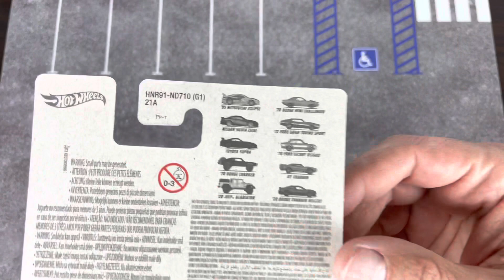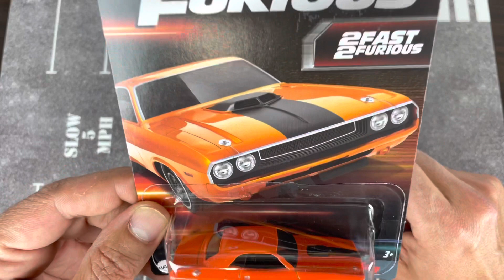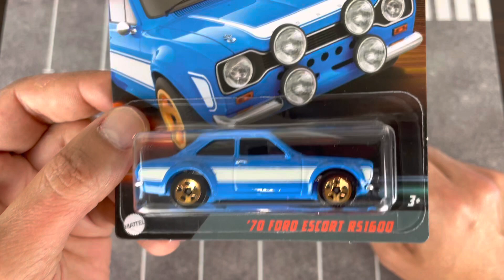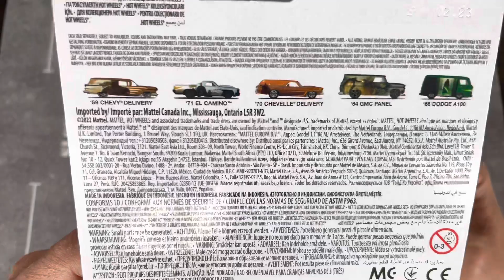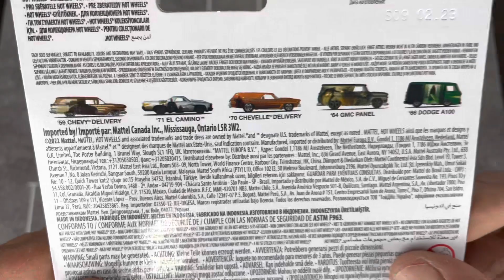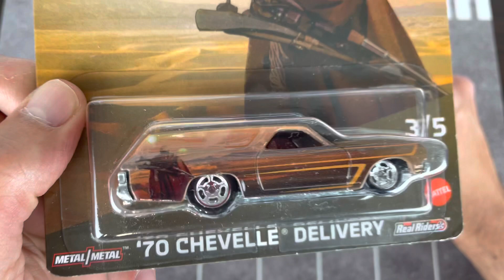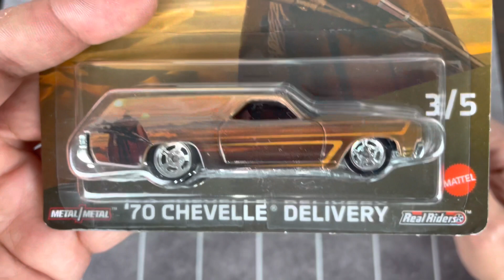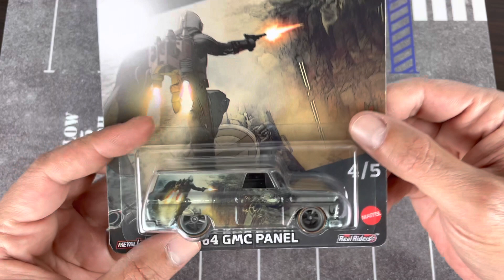CACERIA DE HOT WHEELS 2023 🍀Lo Ultimo!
Hoy hemos encontrados Hot Wheels nuevos del 2023, algunos coches de la serie basica de Fast & Furious 2023 y algunos Hot Wheels Premium Star Wars the Mandalorian.
Podemos decir que a sido una caceria exitosa!